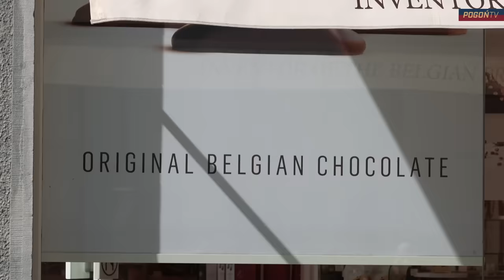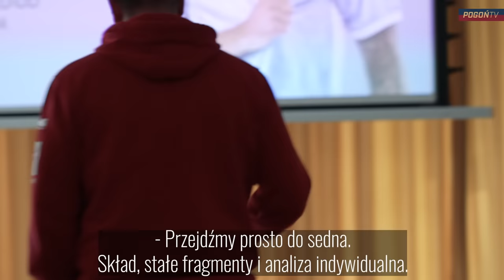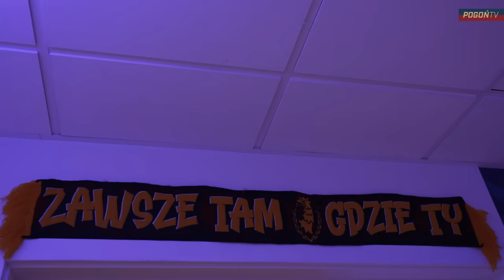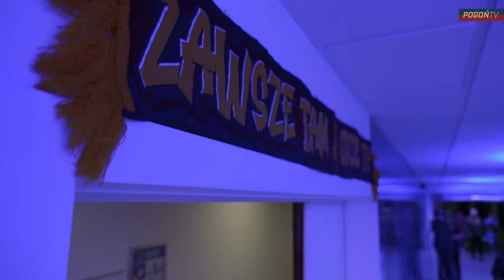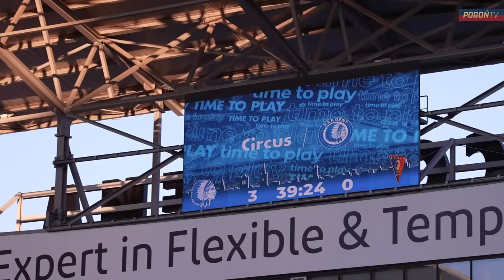KULISY 23|24 odc. 5 | Najlepsi kibice w Europie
Dwa dni europejskiego wyjazdu na mecz z KAA Gent okiem kamery klubowej telewizji.
Pogoń przegrała z KAA Gent 5:0 w pierwszym meczu III rundy eliminacji Ligi Konferencji Europy. W następny czwartek Portowcy będą mieli okazję do rewanżu.